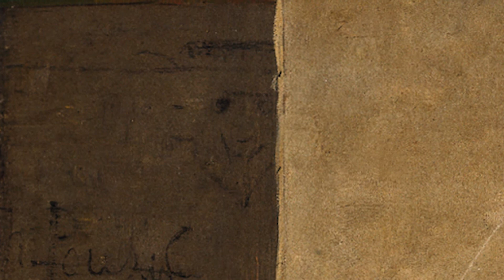1 Peça, 1 Mês - Esperando o sucesso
"Esperando o Sucesso" é um óleo sobre tela pintado pelo pintor português Henrique Pousão, em 1882, em Roma. Resulta de um trabalho desenvolvido enquanto aluno e foi uma das obras enviadas à Academia Portuense de Belas Artes como prova do 2º ano de pensionato.